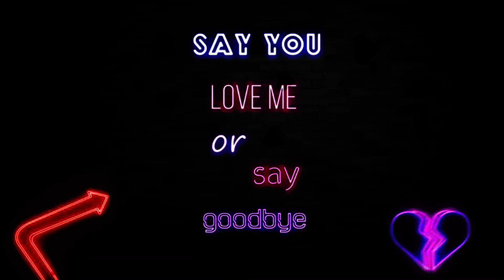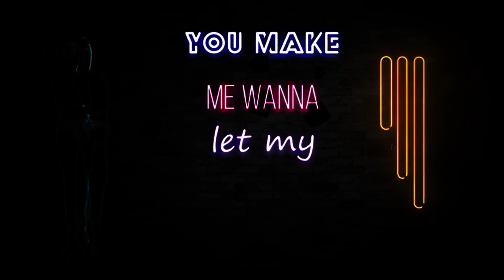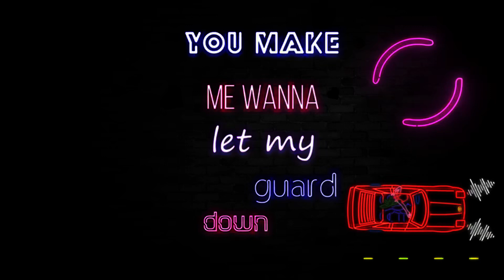Jennifer Lauren Now Or Never Instrumental with Lyrics (Karaoke)